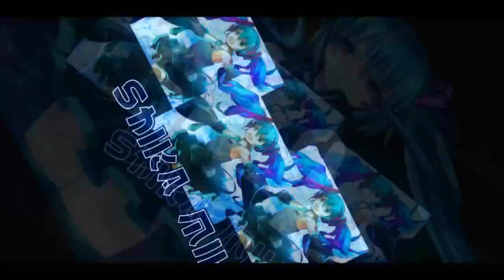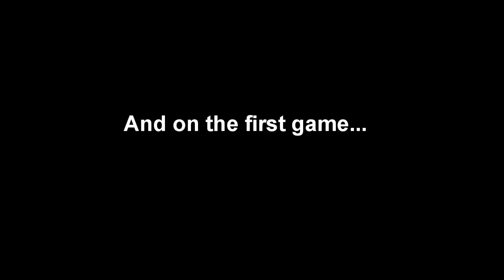Rank S10 Advancement To Supreme 【Garena Speed Drifters】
everything went wrong when I'm in advancement and every opponent is Legendary Rank. Do I reach Supreme in the end?

Songs: Cosmic Love, Drum Bass, Amazing Plan, Educated Man, Euphoria, Polaris, Monkeys Spinning Monkeys